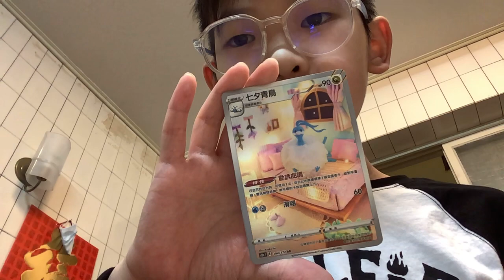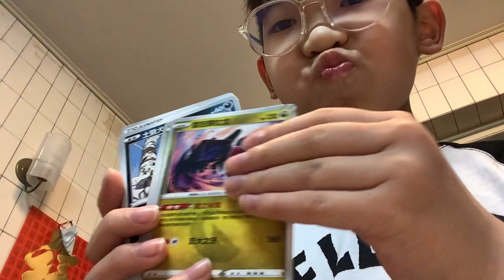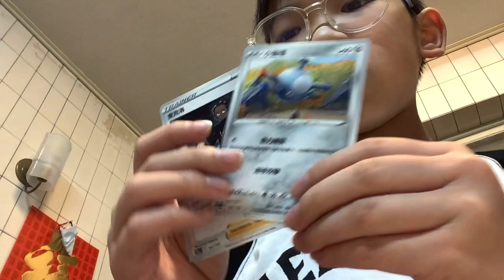Pokémon packs (part 3)